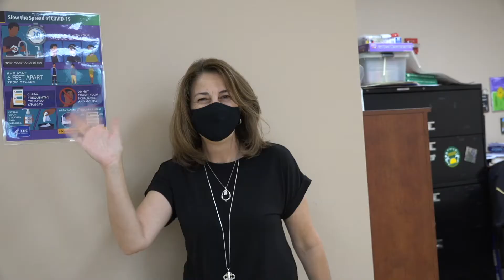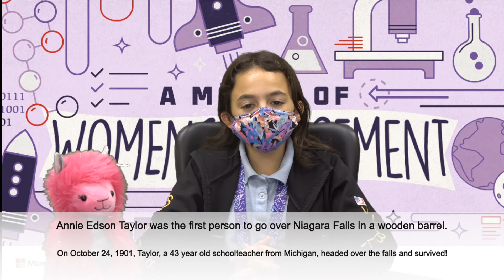March 18th Announcements